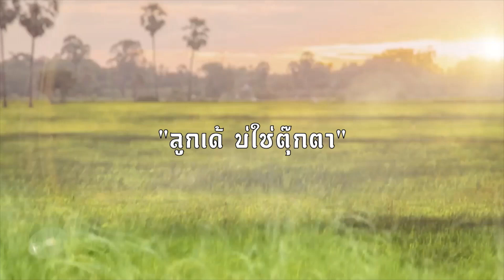ลูกเด้ บ่ใช่ตุ๊กตา | บักดอน | มนต์ฮักทรานซิสเตอร์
รวมวาทะของบักดอน (แสดงโดย วนรัตน์ รัศมีรัตน์) จากละครเรื่อง มนต์ฮักทรานซิสเตอร์

บางซีนจะเป็นคำพูดของตัวละครบักดอนที่พูดออกมา ส่วนบางซีนที่ตัวละครบักดอนปรากฏ แต่ไม่ได้พูดอะไร จะใช้เป็นคำพูดหลักๆ ของซีนนั้นๆ